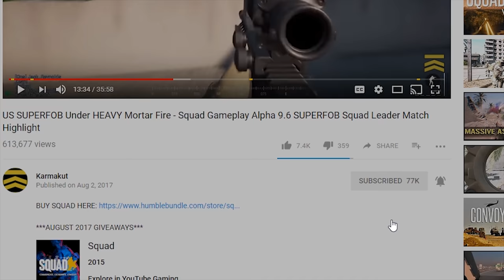British Bombardment Assault - 40v40 Squad Gameplay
Today's 40v40 Squad gameplay, is of an awesome British Bombardment Assault!